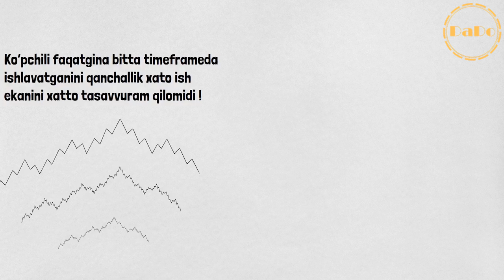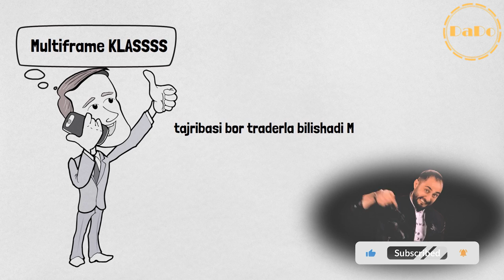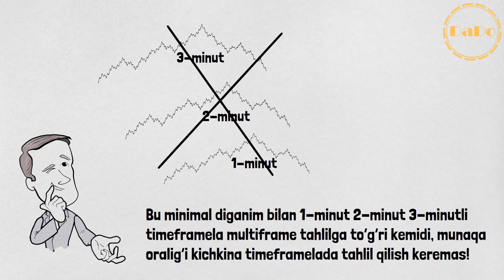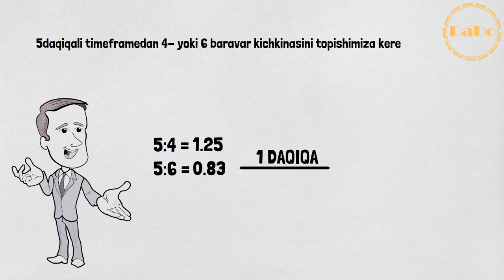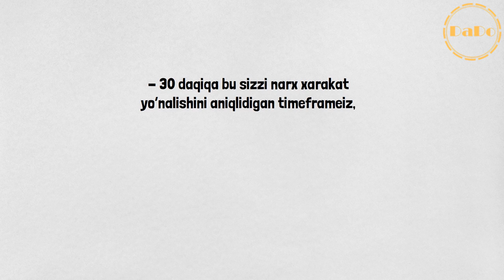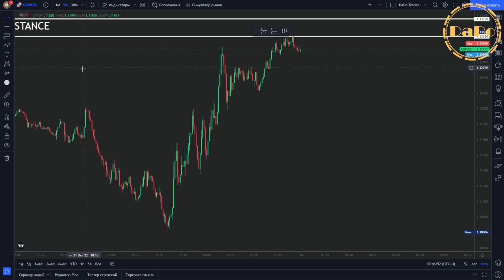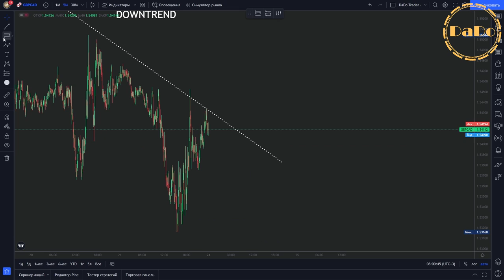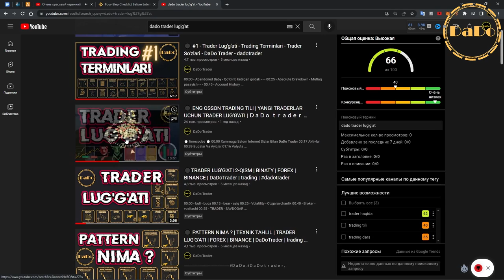⚫️ MultiFrame Tahlil Haqida Ma'lumot | Multiframe trading | DaDoTrader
Bugungi videoda man sizga qo'ldan kegunicha MULTIFRAME taxlil nimaligi xaqida tushuntirganman , agar bu video sizga va yaqinlarizga foyda keltirishini xoxlasez, albatta ular bilan bo'lishing.
00:00 - intro
00:31 - Multiframe tahlilni oddiy qilib tushunish !
02:39 - Multiframe qaysi timeframlada ishlatiladi?
05:47 - Multiframe usulida 2ta LifeHack

Vaqt doiralarining uch turi qanday?
Qaysi vaqt oralig'i savdo uchun eng yaxshisidir?
Treyderning kunlik maoshi nima?
Kuniga necha soat savdo qilish kerak?
Kundalik savdo uchun 500 dollar yetarlimi?
Avval qanday aktsiyalarni sotishim kerak?
Kunlik savdo stressli ishmi?
Kunduzgi savdo qanchalik qiyin?
Kunlik savdoni qanday boshlashim mumkin?
Aktsiyalarni sotish uchun eng yaxshi kun qaysi?
Aksiyani qancha vaqt ushlab turishim kerak?
Agar aktsiyalarim tushib ketsa, qarzim bormi?
Forexda M1 M5 M15 nima?
MTF indikatoridan qanday foydalanaman?